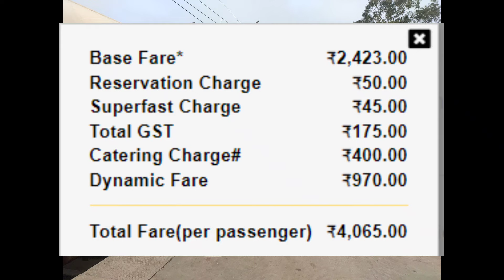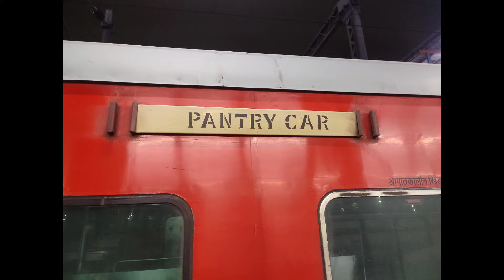मुम्बई सेन्ट्रल - नई दिल्ली दुरोंतो एक्सप्रेस | 22209 | Mumbai Central - New Delhi Duronto Express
मुंबई-नई दिल्ली दुरंतो एक्सप्रेस, जिसे मुंबई एसी दुरंतो एक्सप्रेस के नाम से भी जाना जाता है, 16 कोच वाली पूरी तरह से वातानुकूलित, मुंबई सेंट्रल और नई दिल्ली के बीच चलने वाली दुरंतो-प्रकार की सेवा का नॉन-स्टॉप संस्करण है। यह महाराष्ट्र को दिल्ली से जोड़ने वाली सबसे तेज़ ट्रेनों में से एक है।

Mumbai–New Delhi Duronto Express, also known as Mumbai AC Duronto Express, is a 16 Coached fully air-conditioned, non-stop version of Duronto-type service running between Mumbai Central and New Delhi. It is one of the fastest train to connect Maharashtra to Delhi.